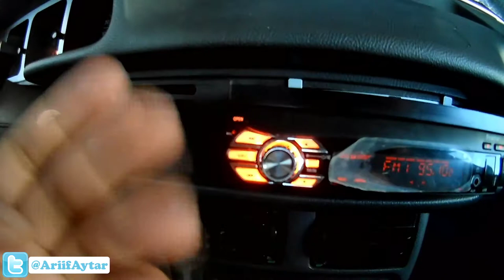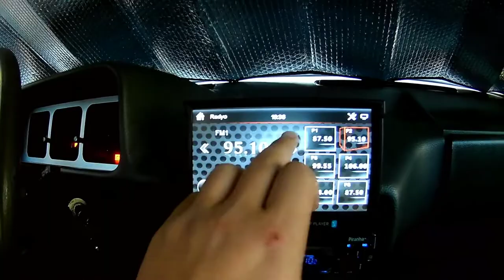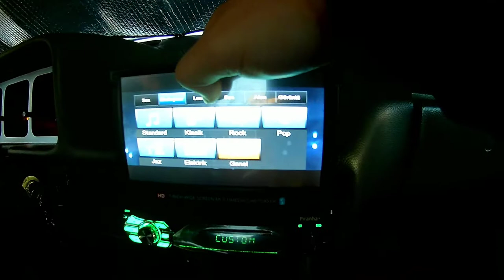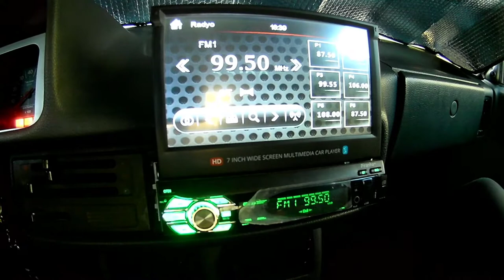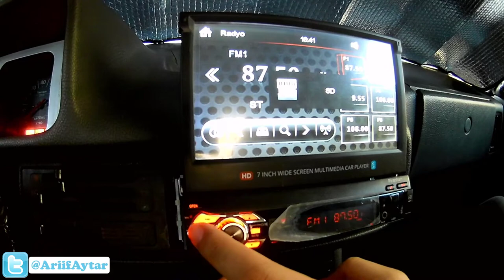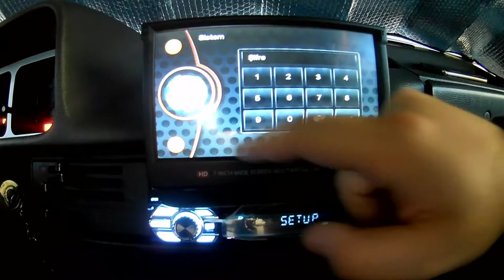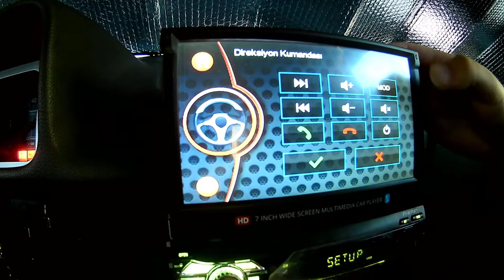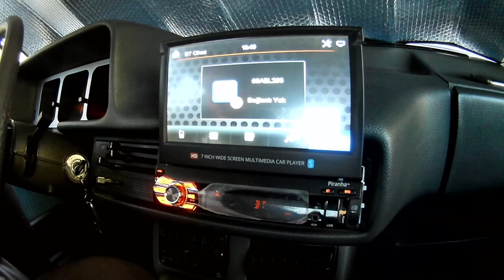PİRANHA TİTAN C TYPE AÇILIR EKRANLI TEYP İNCELEMESİ